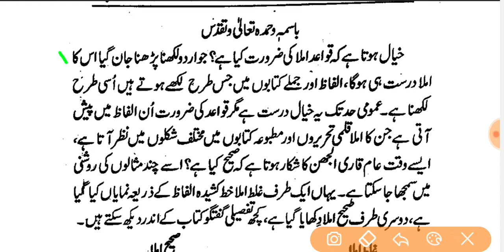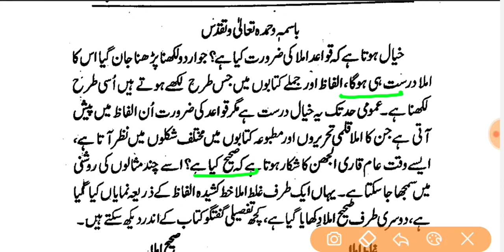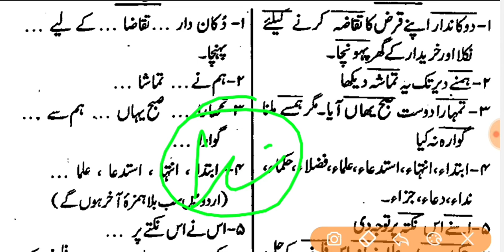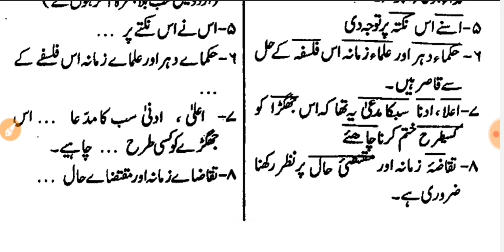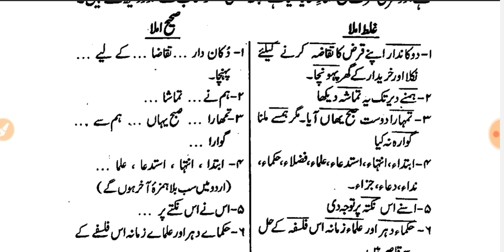Apne Imla Ko Sahi kijye Bssc URDU ANUWADAK Translator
صبح کے وقت کے آنلائن کلاس کے لیے نیچے لنک پر کلک کیجئے

شام کے وقت کے۔ آنلائن کلاس کے لیے نیچے دیے گئے لنک پر کلک کیجئے

اُردُو ہندی ترجمہ کیلئے
اردو ہندی اصطلاحات
ترجمہ نگاری کے لئے نیچے دیئے گئے لنک پر کلک کیجئے